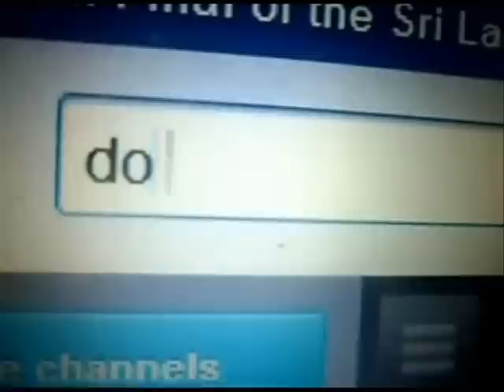Do and Don't : UITM SEGAMAT JBM1115A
hello :) this video as assignment for creative & critical thinking subject. Not really good but hope u enjoy it, have fun~ :D